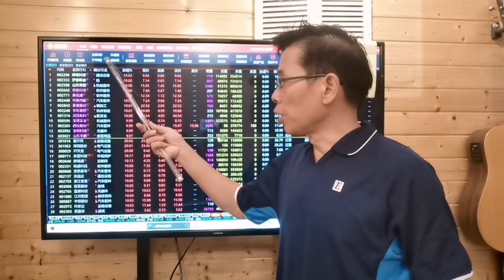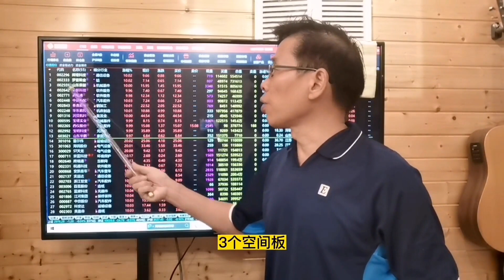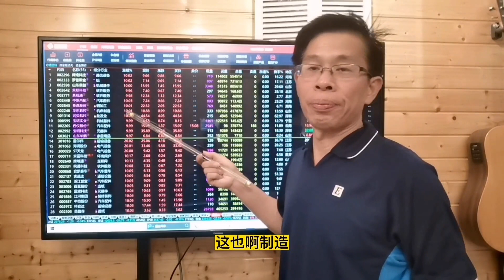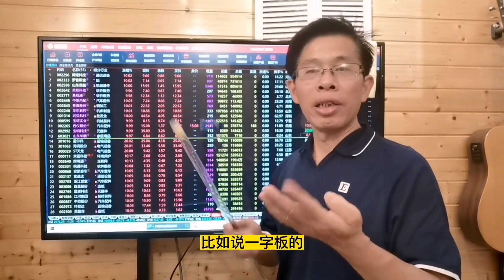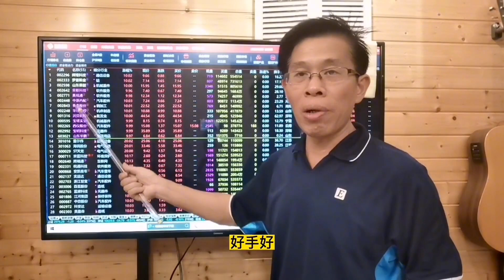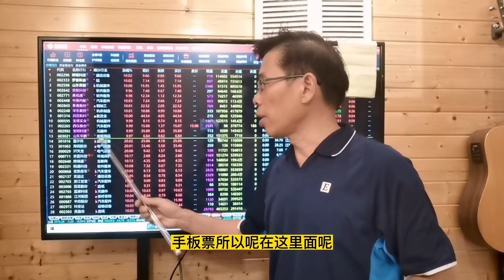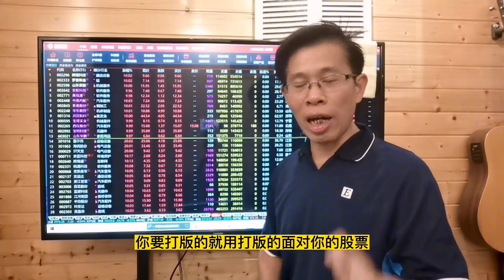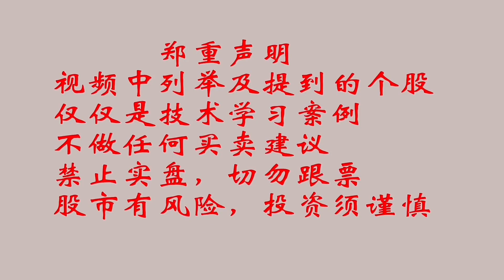韭菜打板，三个空间板票，谁能晋级，谁会掉队？严格模式内做票！